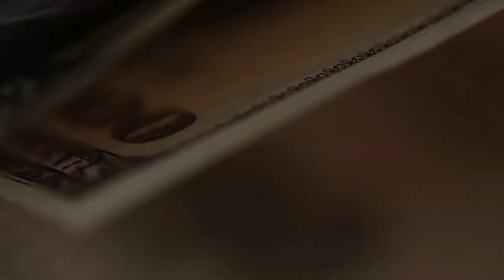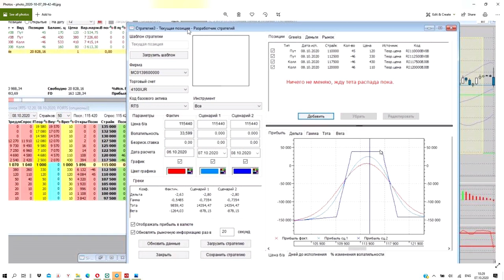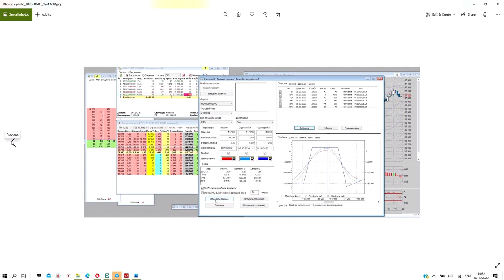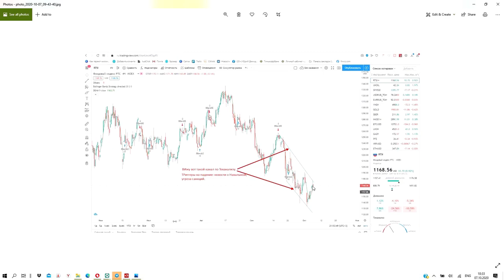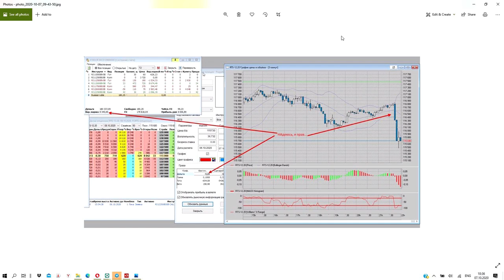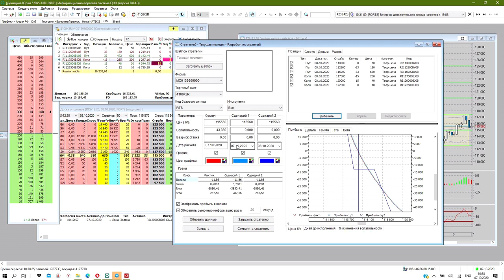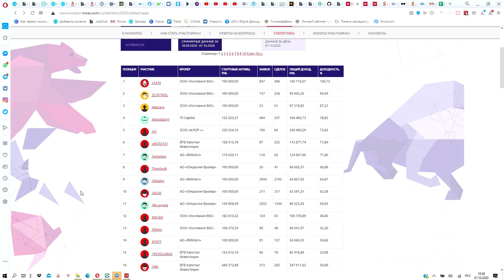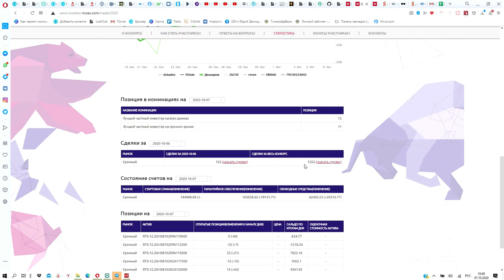Борьба с жабой. Хочется заработать и не хочется потерять.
Как всё меняется... Зафиксировал 30 тысяч - захотел еще 40. 😈А почему нет? Новости прекрасные! Даже слишком...🙄
Но потом - испугался, хватит с меня и 10, но понадёжней. 🤓
А потом - новые новости... А может, заработать еще 100 тысяч? 😈
Почему нет? Но... Заработал еще 25 и решил - хватит. Тета распад может съесть всё заработанное.
Зафиксировал.
Почему я это делал, логика моих действий - в видео.

Все мои контакты:
Мои рекомендации: